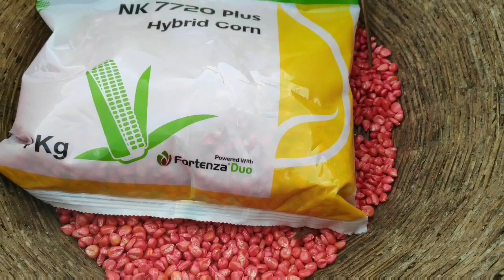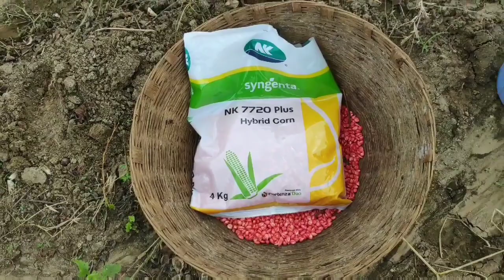నేను వేస్తున్న మొక్కజొన్న వెరైటీ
maize నేను వేస్తున్న మొక్కజొన్న వెరైటీ